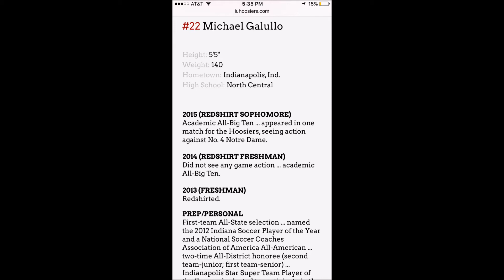Soccer Motivational Video | How to Deal with Rejection in Soccer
Today’s video covers how to handle rejection in soccer, how to deal with rejection in soccer/ football, how to comeback from rejection in soccer and how to overcome rejection in soccer. All of these questions are addressed in this video and will hopefully give you the soccer motivation to never give up on your soccer dreams.

This is an inspirational soccer video and a soccer motivational speech to inspire you to keep going even if you are rejected from a soccer team whether it be by a soccer coach or a soccer agent. Many soccer superstars and soccer legends have succeeded from sport failures. Failure is just an opportunity for you to grow as a soccer player and get better.

There are so many inspirational soccer stories out there of players who kept believing in themselves even after being told that they weren’t good enough to make the team or that they weren’t good enough to play at the professional soccer level. But because they shut all of the critiques out and kept believing in themselves and their abilities, they proved everyone else wrong.

Many times when you are pursuing a professional soccer career players will quit if it doesn’t happen for them right away. Family and friends may put pressure on your to give up on your dreams and be realistic. Saying that you need to think about the future and start making money to actually have a good life after soccer.

As long as you still have faith and hope that you can make it, I would recommend to keep trying. Sure you may have to work odd jobs and just make ends meet but if this is truly what you want in life, these are the sacrifices that are required. I mean you look at some of the recent stars of the game who had to do this like Dimitri Payet and Jamie Vardy. They both used to work while playing football until they were able to get their chance.

Rejection is a part of life, rejection is a part of the game. And if you have the passion and heart to say you want to be a professional soccer player than you have to accept the hardships that come with playing and pursuing a professional soccer career. Even if you are a professional soccer player you will have hardships throughout your career so you need to be mentally strong to not get discouraged and let other people’s opinions deter you from your dream.

How to Become a Professional Soccer Player | The Realities of Playing and Pursuing a Soccer Career

Follow Footballers Advice on Instagram & Twitter!